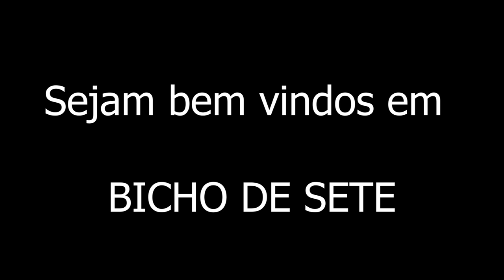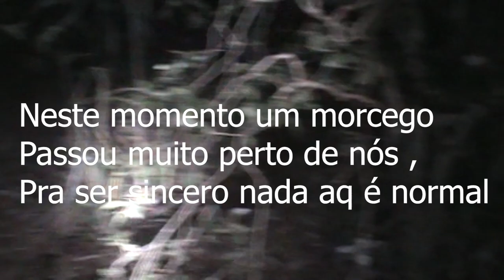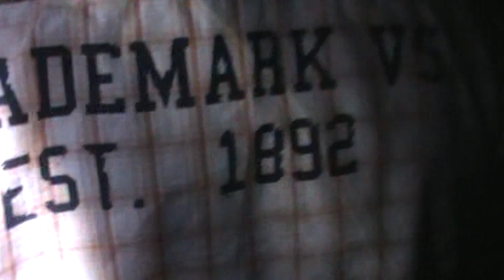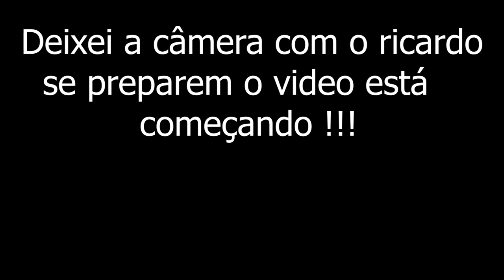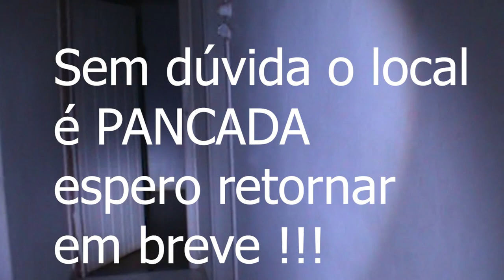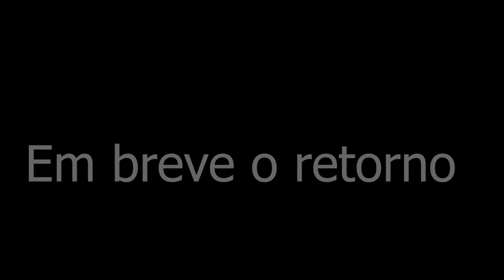Foi de arrepiar que aconteceu com este homem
Este video é uma filmagem por completa em meio sobrenatural em casas assombradas